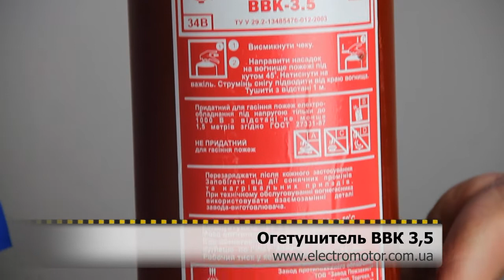Огнетушитель ВВК 3,5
Огнетушитель ВВК 3.5 - предлагаем со в Киеве. Комания Электромотор предлагает огнетушители со склада в Киеве. Приглашаем к сотрудничеству крупные оптовые компании. Тел.